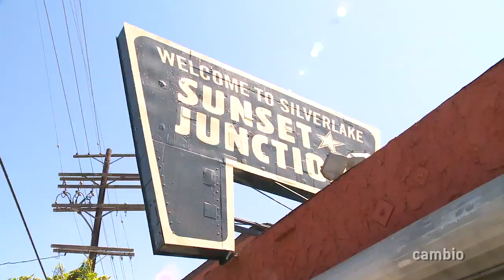Cambio Style - Sunset Junction 2010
Find out what everyone is wearing at the legendary Sunset Junction street festival.